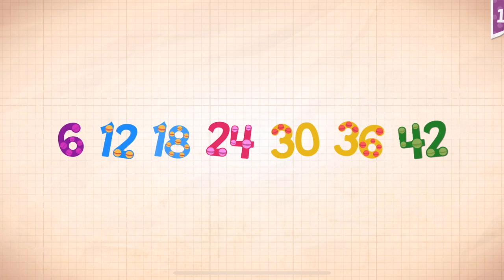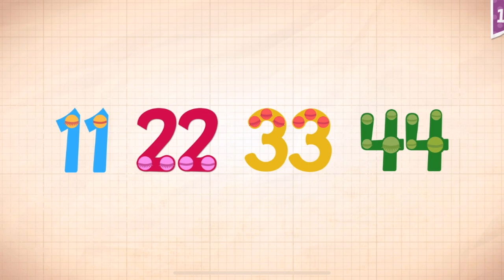Endless Numbers Learn To Count 1 to 10 Best App For Kids Count 1 to 50